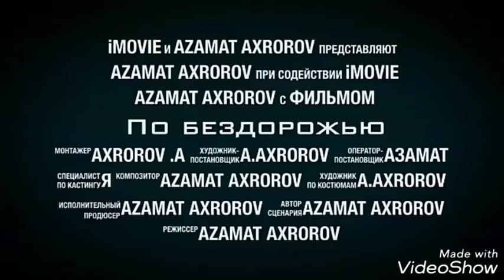AZAMAT AXROROV TIRNIRO‘FKA